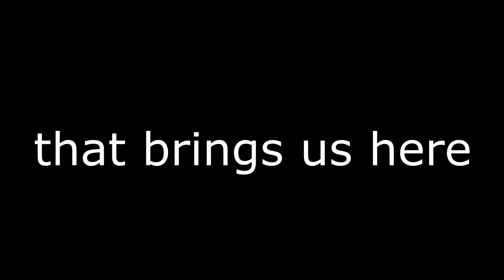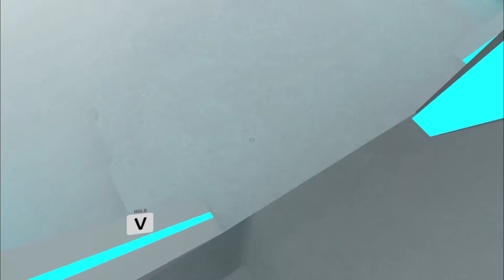the boys and space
OOOOHHHH ROADTO450SUBS!! LETS DO THIS TOGETHER!! :)